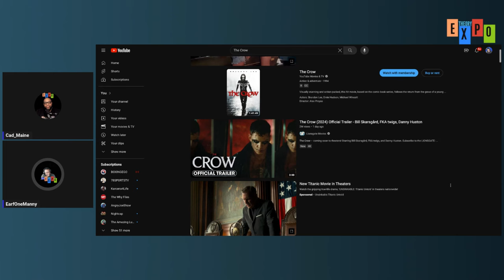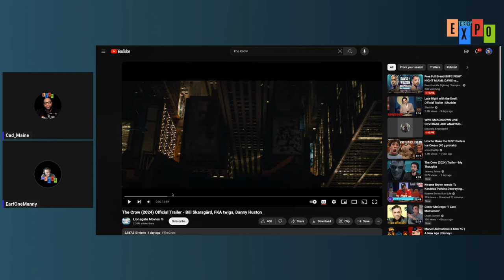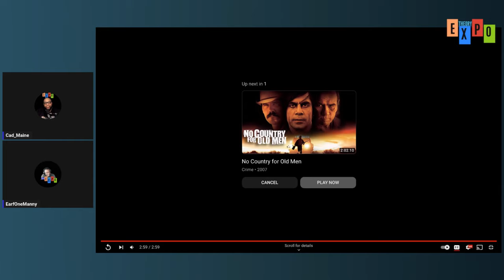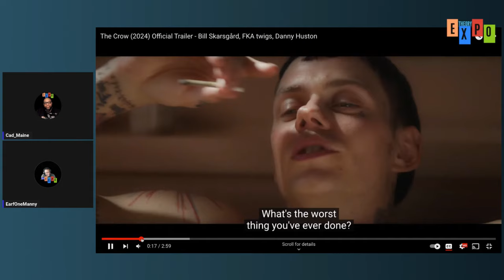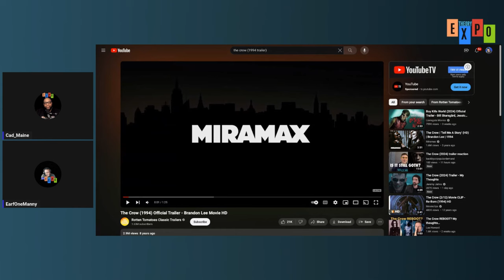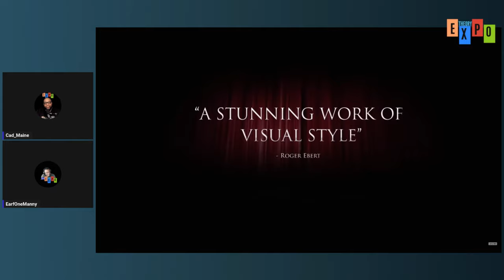INITIAL REACTION TO THE CROW TRAILER